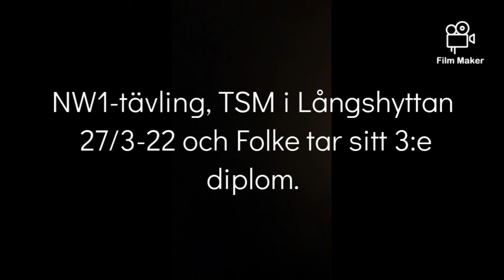Noseworktävling, klass 1 TSM i Långshyttan 27/3-22. Folke tar sitt 3:e diplom.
Domare: Mats Hedlund & Carina Berglund